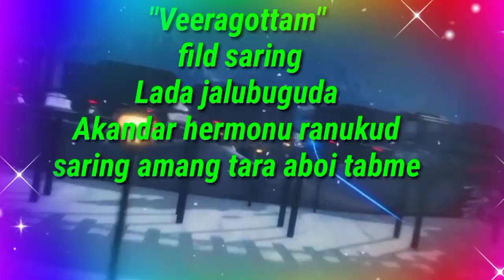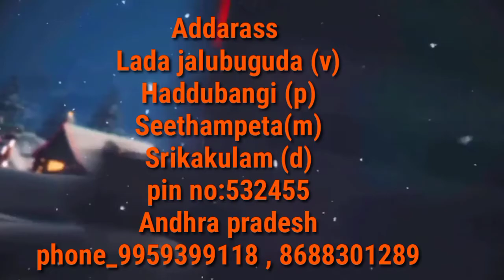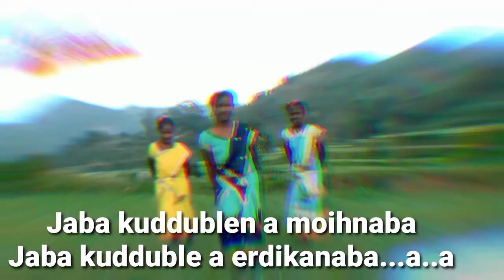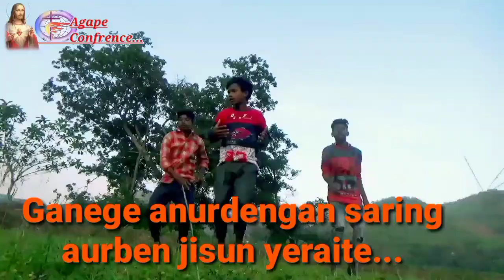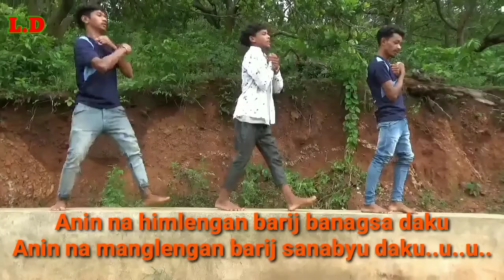New soura christmas mixing video bsk